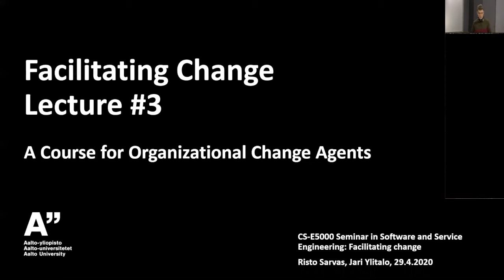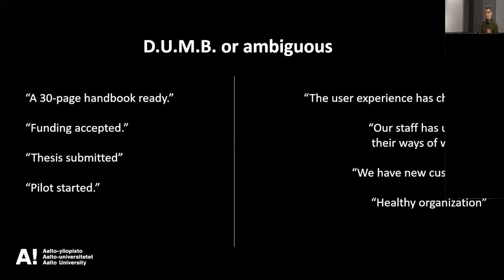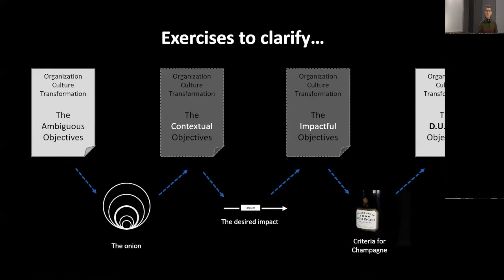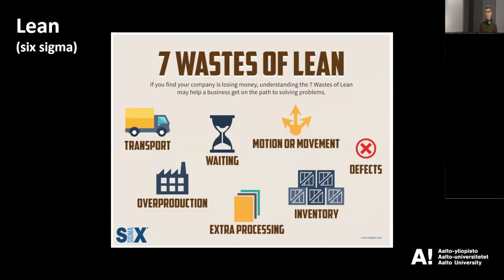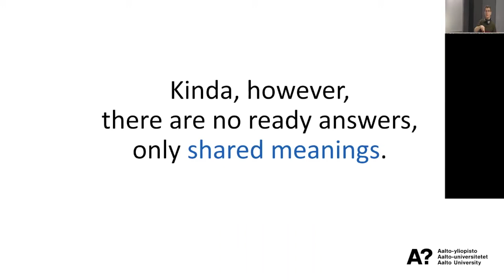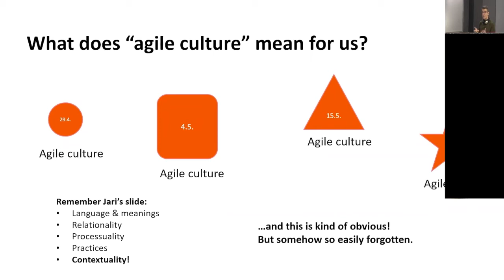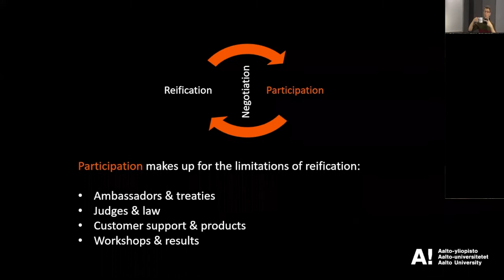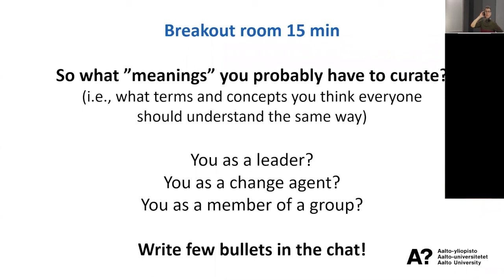Facilitating Change 2020, Lecture 3 Part 1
Facilitating Change -course 2020 lectured by Risto Sarvas and Jari Ylitalo from Aalto University.

Lecture 3 topic: Lean, Agile, Design, Lean Startup...?

Cover Illustration of Lecture #3 by Nina Karlsson, Energy Coaching.